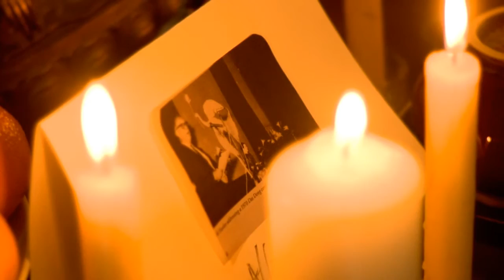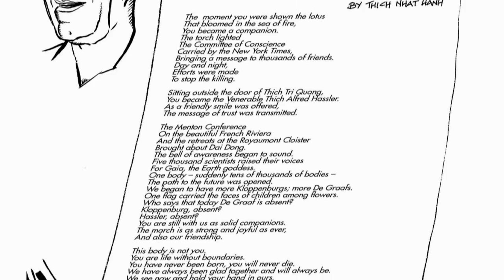The 5 Powers Movie - Thich Nhat Hanh tribute ceremony to his dear friend Alfred Hassler - June 2011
During a visit with Thich Nhat Hanh, Sister Chan Khong and the beautiful monks and nuns from Plum Village, Deer Park Monestary and the EIAB in Germany, Laura Hassler, Gregory, Stuart and Katharina had the honour to take part in the Ceremony to pay tribute to Thay's dear friend Alfred Hassler who Thay baptized "Thich" Alfred Hassler. Austria´s Erich Tiefenbach is the masterful Artist / Illustrator